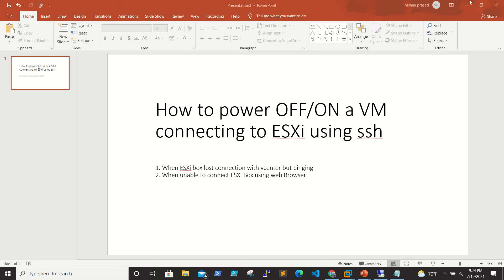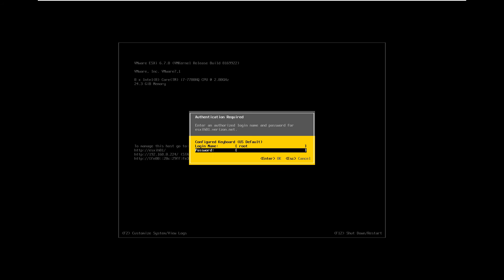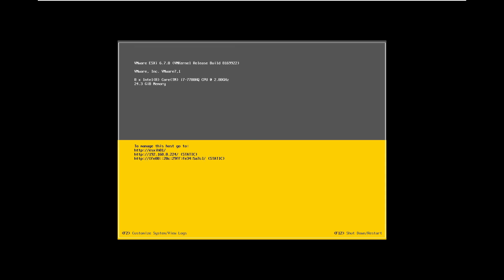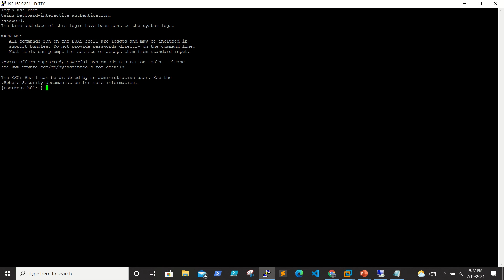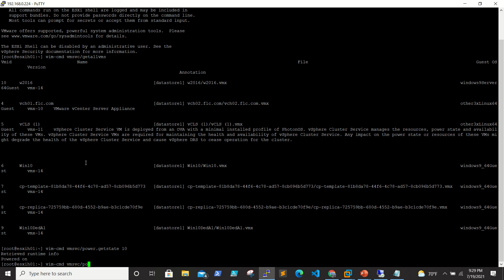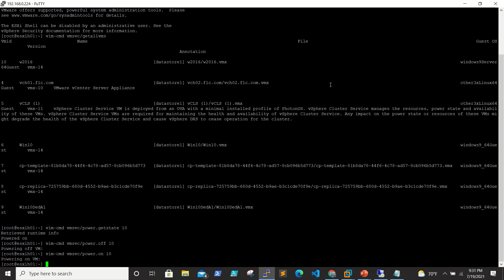Steps to power On or Off Virtual Machine when ESXi is not responding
In this video it was shown how to Power ON or OFF a Virtual Machine when ESXI server is in not responding state.